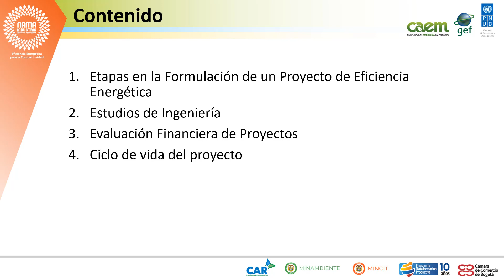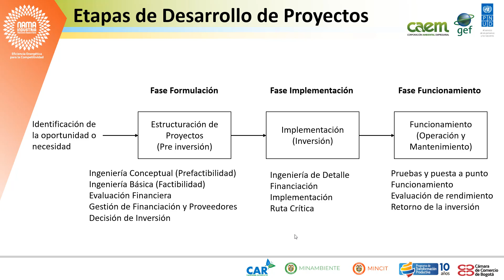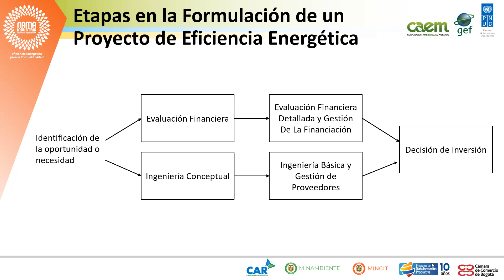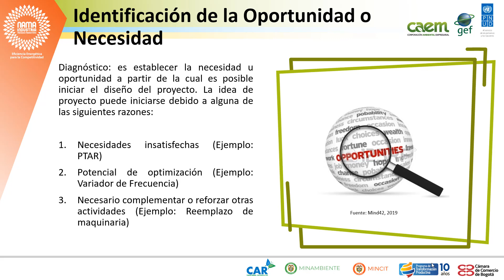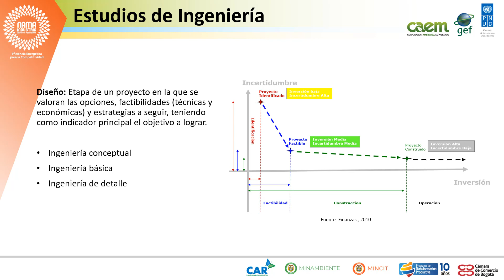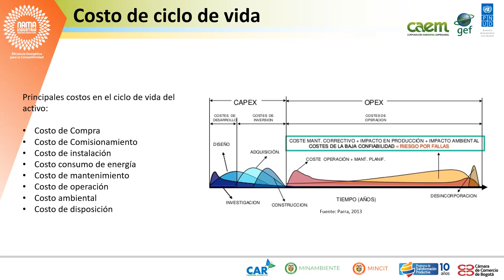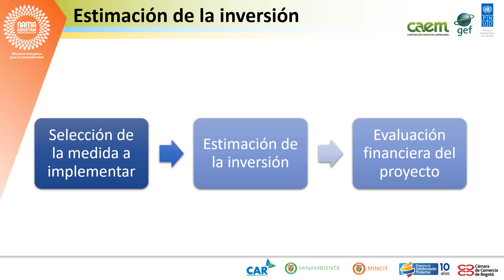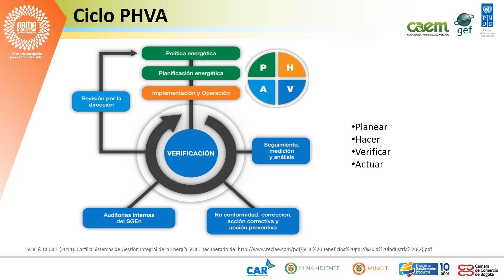17. Identificación de oportunidades de mejora / Formulación de un proyecto de eficiencia energética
¿Tienes una pregunta? Escríbela en los comentarios.

Uno de los mayores desafíos de la humanidad es la búsqueda de estrategias para hacer frente al cambio climático, originado no solo por causas naturales, sino también por la gran cantidad de dióxido de carbono y otros Gases de Efecto Invernadero (GEI) emitidos a la atmósfera por el desarrollo de actividades antrópicas. Los consumos energéticos, representan una gran proporción de las emisiones de GEI a nivel mundial, por esta razón, se hace necesaria la implementación de acciones responsables e inteligentes que permitan optimizar el uso de la energía ¡Disfruta este curso!